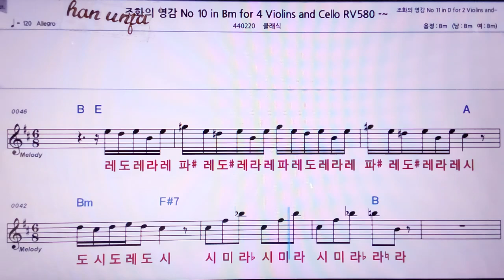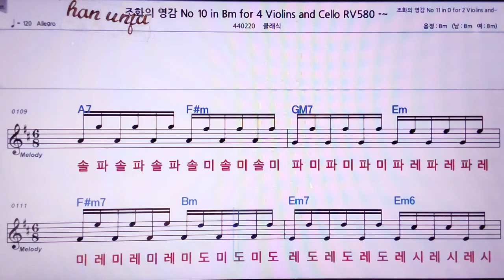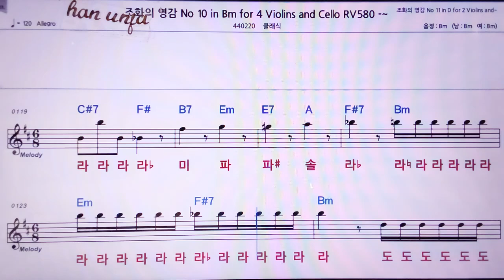💖조화의 영감 10-4 Violins cello 👍MR,노래방, 악보, 코드,Karaoke With Sheet Music